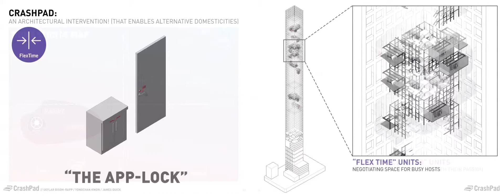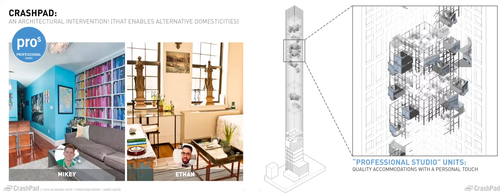CrashPad Unit Typologies